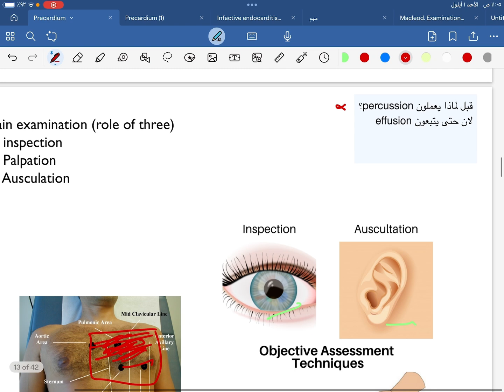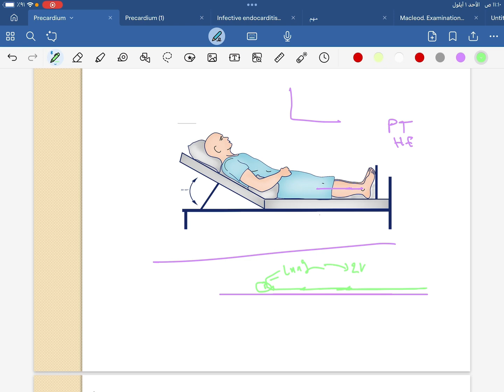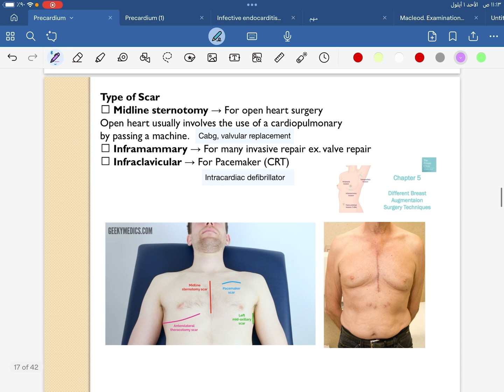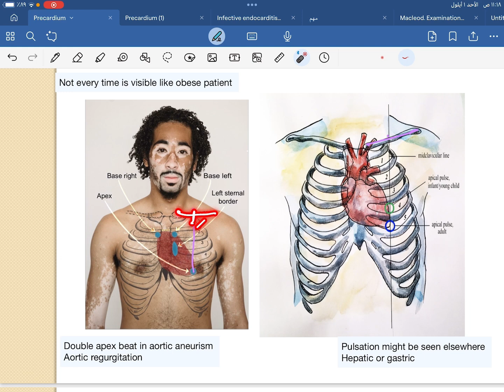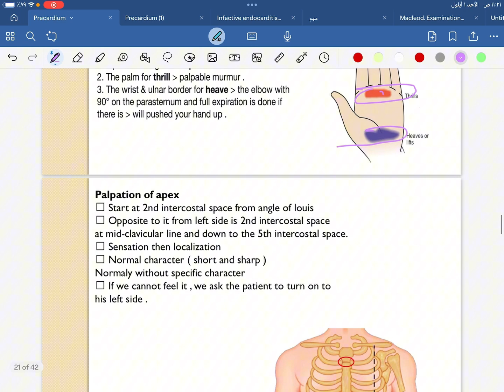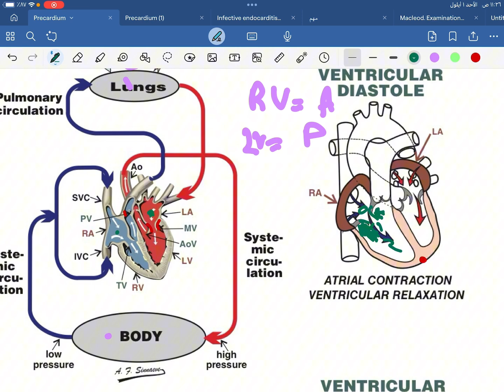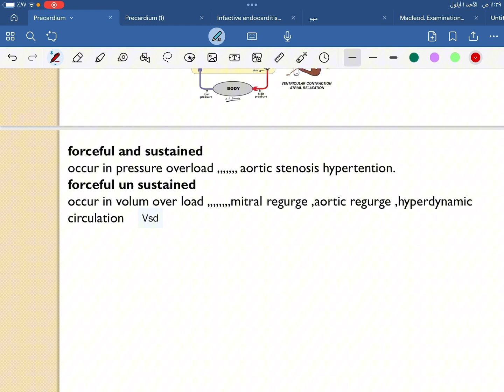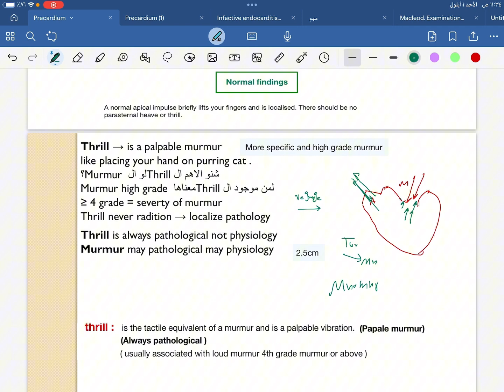Cardiovascular examination (part 2)